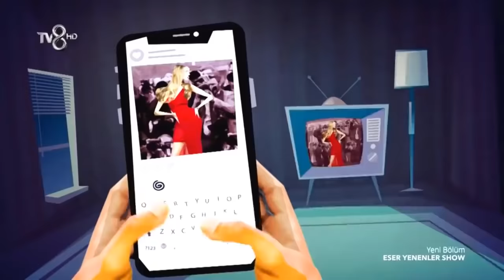SIFIR BİR FİLM EKİBİ ESER YENENLER SHOW'DA HD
baba izlenme lazım kusura bakmayın :(